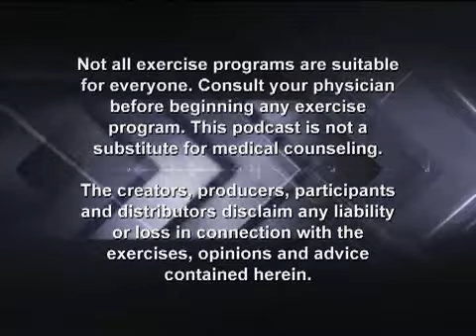Power Blast Podcast - Episode 98: It's Safe To Eat At Restaurants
You're rocking the workouts, eating clean and then BLAM! Your friends invite you out to eat at a restaurant. You're afraid of blowing all that hard work on junk and worried the restaurant won't have healthy Beachbody offerings. Right?

Listen in this week as super stud, Keith Harris, shares some great info about restaurants and what he learned from his friend, who is a chef!